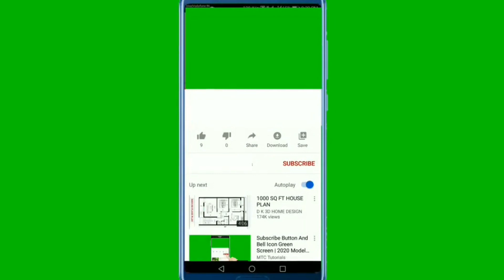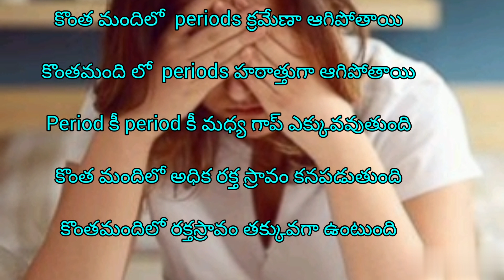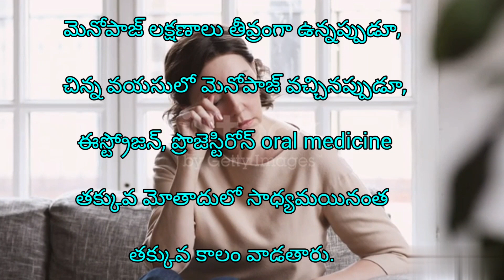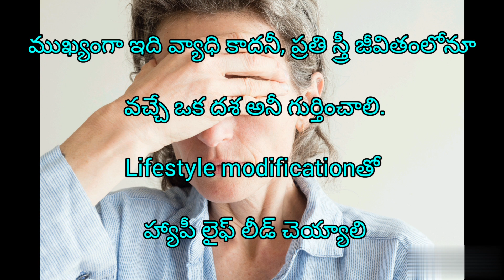Menopause symptoms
@prabhablog!Menopausesymptoms! Menopause-signsreliefinTelugumenopauseagesymptomssolutionsinTelugu!